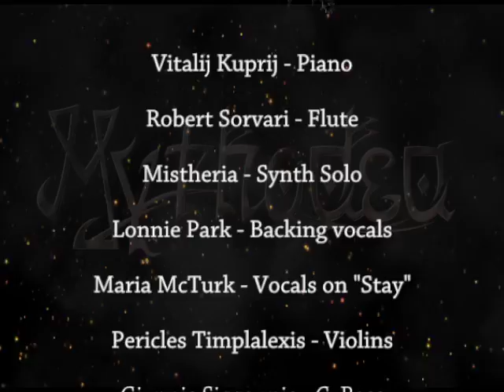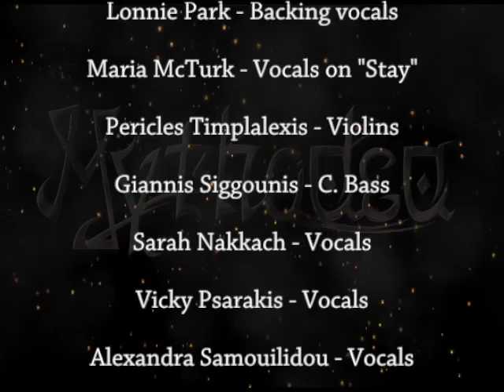Mythodea Debut Album Release !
Mythodea is a symphonic/progressive metal project created by Christos Nikolaou from Greece, featuring John West, Steve DiGiorgio,Charlie Zeleny,Vitalij Kuprij,Mistheria and many other talented musicians.

Mythodea's first album is available in digital format from the most known digital music stores, and in physical form (digi pack cd) through our websites.